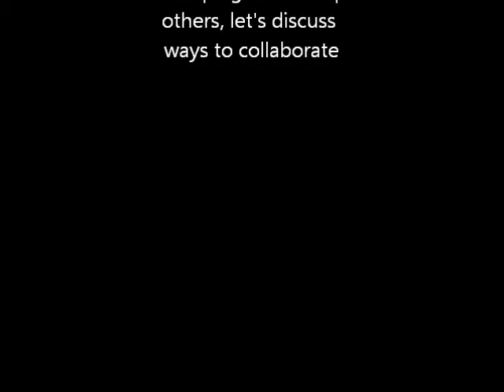2014 Report to TSL/CUT (1st Quarter)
Describes my efforts to provide emergent consulting services to the United Nations (relative to the UPR [Universal Periodic Review] of the USA slated for March, 2014).

TSL/CUT leaders (or other parties interested in assisting my international human rights work) can reach me through Ascended Master Paul the Venetian (on FB) or by e-mailing to me privately at .

The SCOTUS action is Blackhouse v. Connelly and needs support from an attorney appointed by CUT or another like-minded organization.

I am being defrauded via police and housing administration corruption and seek an Attorney of Record to help with my actions; I also seek paid consulting opportunities, especially in the fields of law (in which I now specialize) and security.

I can provide a curriculum vitae or business prospectus upon request.

I no longer operate Order of St. Joseph on Facebook, but I am still a member of the Order and belong to additional TSL Orders as well.

Namaste, and thank you for your interest in New Thought and international human rights enforcement!